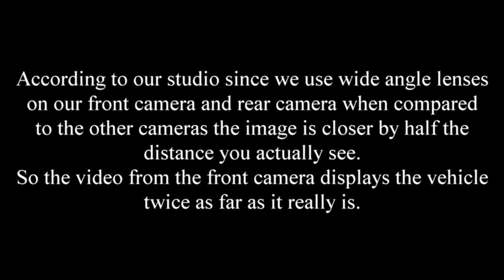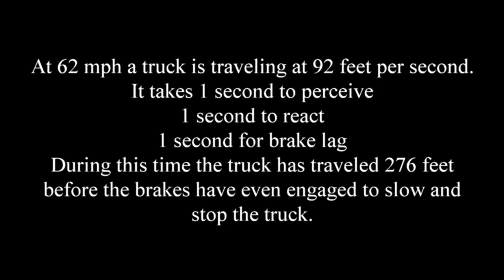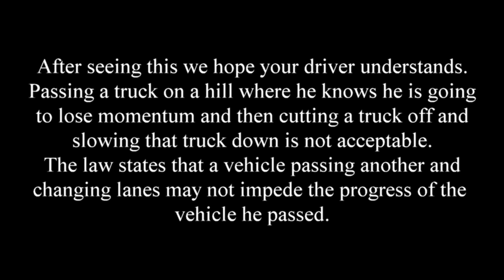Custom Commodities Inc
This driver does the same as 90% of all truckers. Passing on a hill and knowing that he is going to lose momentum and still cuts a truck off in the right lane and slows down in front of him. If you watch very carefully when this tanker is in the left lane his right trailer tires kick up a metallic object which lands on the ground very quickly. If this driver had been paying attention he would have seen it and avoided it but he did not. He was distracted by something, a phone conversation probably.
Too many drivers are driving without paying attention to the big picture.